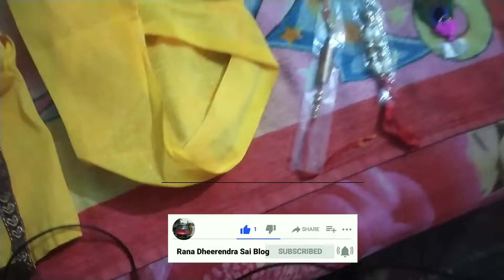Krishna Janmashtami Blog। Radhe। Krishna । मेरा बेटा पहली बार बना कान्हा । Rana Dheerendra Sai Blog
Another Channel : Tanu ki Diary

About this vedio:
Friends is vedio me humne apko Sri Krishna Janmashtami par Radha Krishna Kanhaiya ki natkhat Bal Gopal ki vedio dikhai hai Mera beta Puru pehli bar bana Krishna Kanhaiya happy Janmashtami

Hello friends
welcome to my you tube channel Dheerendra Rana Blogs
Is channle pr hm historical places k blog Vedio upload ki jati hai is channle prar apko travel blog  food blog motor blog traditional blog indian Blog milenge hm is channle pr achchi vedio dekhne Ko milegi to please Subscribe my channel.

Rana Dheerendra Sai Blogger

Ring light
Camera tripod.
Mobile tripod .
Gorilla tripod.
Mini tripod for Blog
Boya my1 mic.
Boya wireless mic .